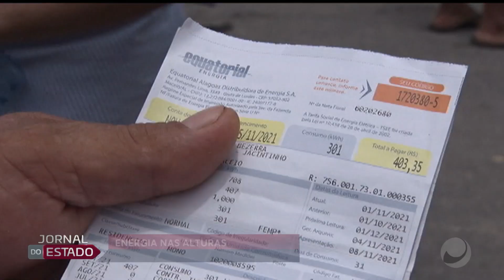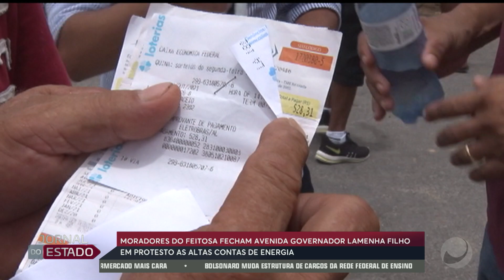Jornal do Estado 12/11/2021